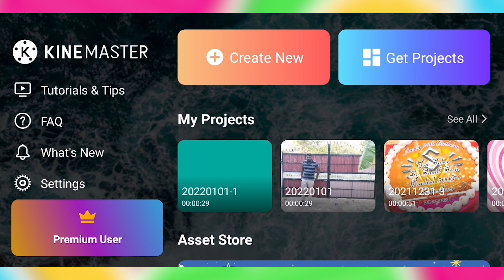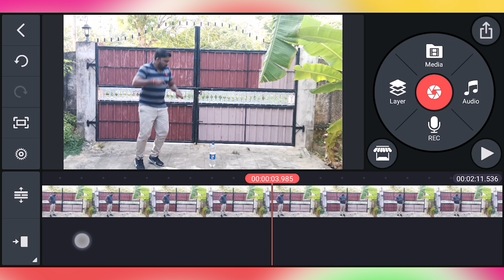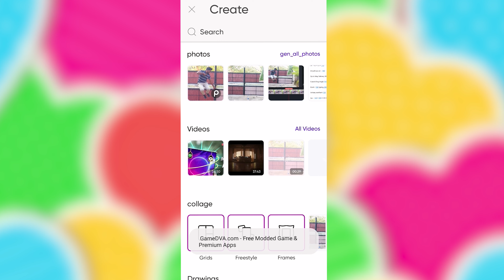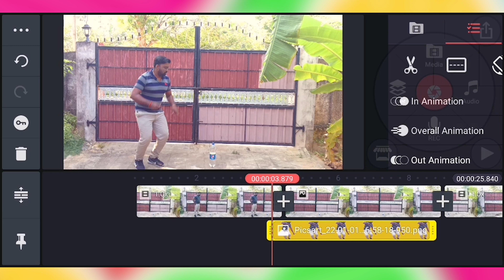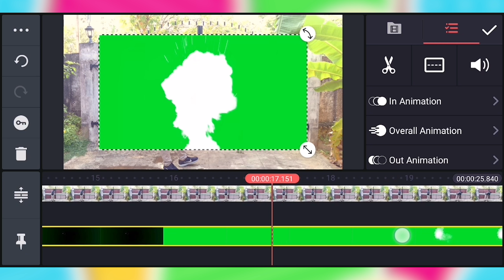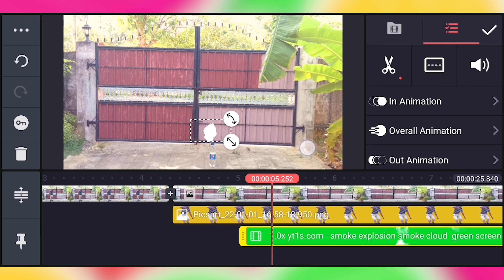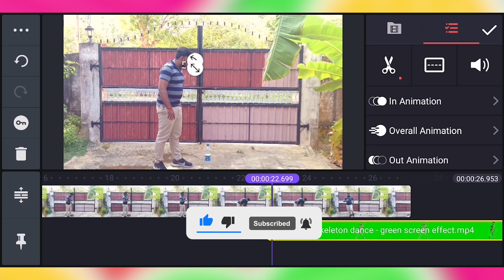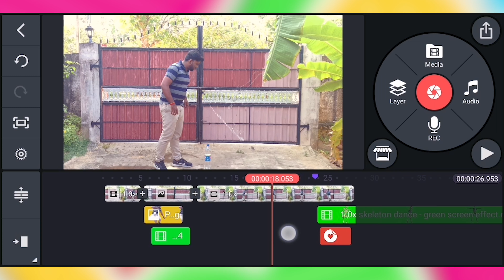How To Make Ghost Magic Kinemaster Video Editing In Tamil 2022 | Ghost Effect Horror Magic With CC